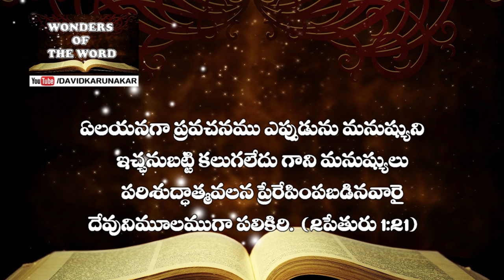ఎవరిచేత నీవు ప్రేరేపించబడుచున్నావు? Telugu Christian Message